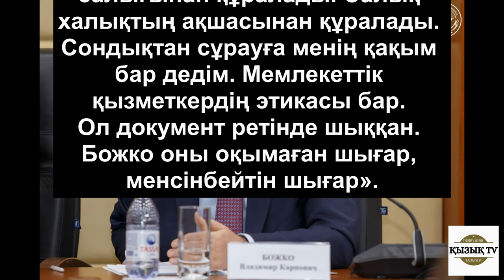Владимир Божко, депутат: «Мені сайлаған сендер емес!»